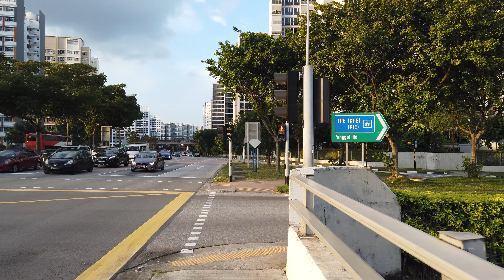Sengkang Singapore to Punggol Singapore Cycling Tour (2020)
Cycling from Sengkang Singapore towards Punggol in the north-east of Singapore

Time Stamps:
00:00 Kopitiam Square
02:17 Sengkang East Road
07:08 Punggol West Flyover
11:15 Punggol Way
12:11 Sumang LRT (on the left)
13:09 Waterway Terraces II
15:17 View of Waterway Point
17:06 Waterway Point
19:31 Punggol Park Connector Network
20:50  Adventure Bridge
23:37 My Waterway @ Punggol

Sengkang Info:
Sengkang is a planning area and residential town located in the North-East Region of Singapore. The town is the second most populous in the region, being home to 244,600 residents in 2019. Sengkang shares boundaries with Seletar and Punggol in the north, Pasir Ris and Paya Lebar in the east, Hougang and Serangoon to the south, as well as Yishun and Ang Mo Kio to the west.

Originally a fishing village, the area is undergoing rapid development under the ambition of the Housing and Development Board (HDB) to transform it into a fully mature housing estate

Punggol Info:
Punggol, alternatively spelled as Ponggol, is a planning area and new town situated on the Tanjong Punggol peninsula in the North-East Region of Singapore. The town directly borders Sengkang to the south and shares riverine boundaries with the planning area of Seletar to the west and Pasir Ris to the east. Bounding the town to the north and north-east is the Straits of Johor, with Coney Island included as a part of the Punggol planning area.

Under the Punggol 21 initiative, plans to turn the area into a new residential town were announced in 1996 and development of the town started in 1998. Due to the Asian financial crisis in 1997 and the financial troubles within the construction industry in 2003, the plan did not fully materialise. In 2007, a new initiative, the Punggol 21-plus plan, was introduced to redevelop the area into a waterfront town. Punggol is divided into 11 districts, namely, Coney Island, Matilda, Northshore District, Punggol Central District, Punggol Field East, Punggol Field West, Punggol Downtown District, Punggol Point District, Canal District, Crescent District and Waterway West District.